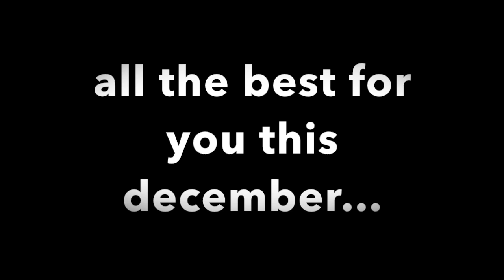2022 music advent calendar #1 - Christopher Herrmann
Here is a little kind of improvised advent calendar.

Nothing of perfection, but I wanted to thank all the people
that support me all over the year...